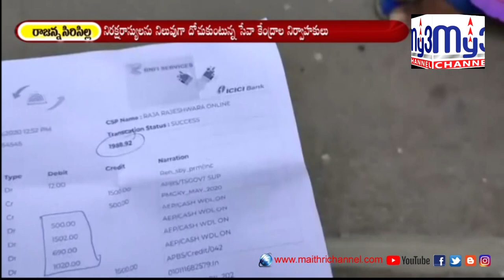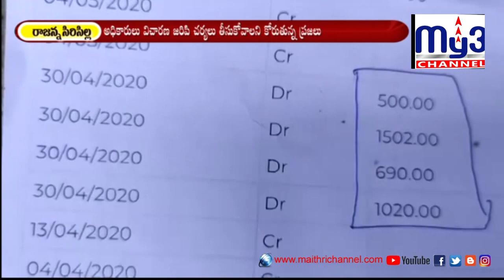మోసగాళ్ల ఆగడాలు …నిరక్షరాస్యుల అకౌంట్లో డబ్బులు మాయం My3 News 28.05.2020